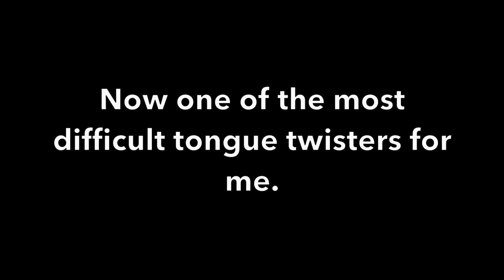Mexican saying tongue twisters in English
I am Mexican (I have always lived in Mexico) and I like English language since I was a little girl.